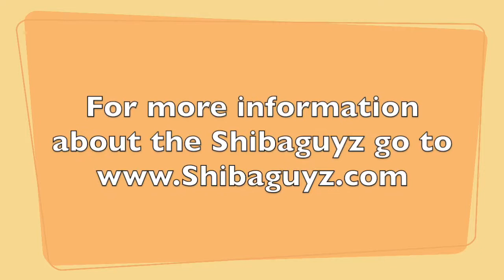Tool School Extra Credit w/ the Shibaguyz: Pom-Pom Neck Wrap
Join Shannon and Jason Mullett-Bowlsby, the dynamic DIY duo known as the Shibaguyz as they explore Clover tools and give you their recommendations!

Products Featured:
Pom-Pom Maker Set (Art. No 3129)